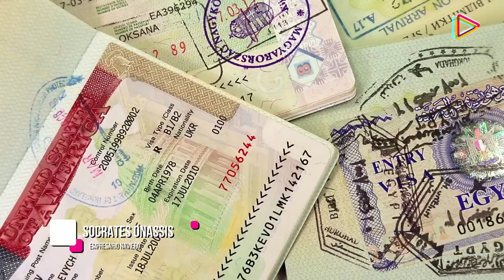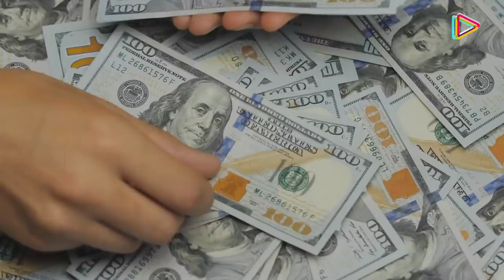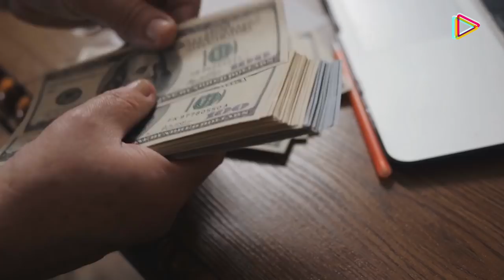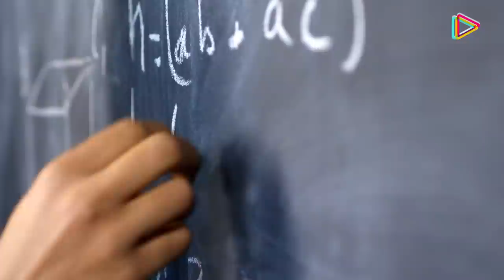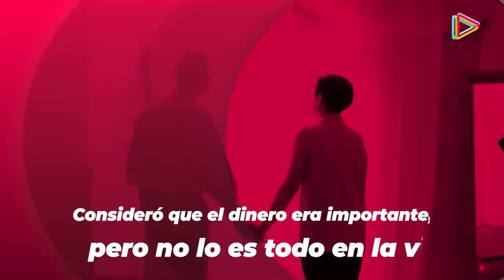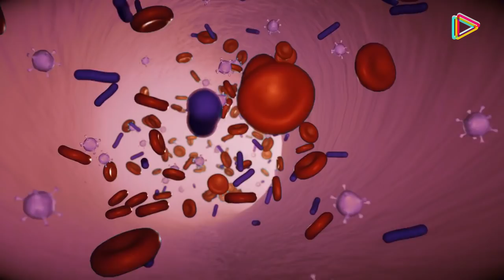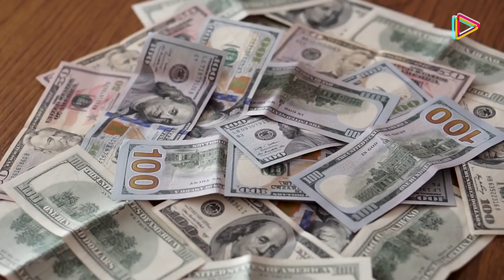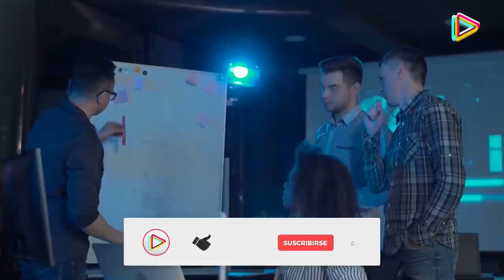MOVÍA el petróleo en Arabia Saudita ante la IRA de EEUU - Aristóteles Onassis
Onassis Sus 9 secretos mejor guardados para ser millonario.

En este video vamos a presentar 9 secretos que hicieron de Aristóteles Onassis uno de los hombres más ricos y poderosos de su tiempo y finalizaremos con una breve reseña sobre su trayectoria como empresario y personaje mediático.